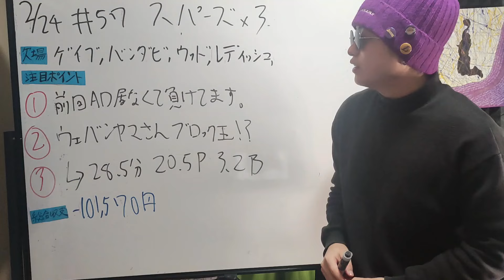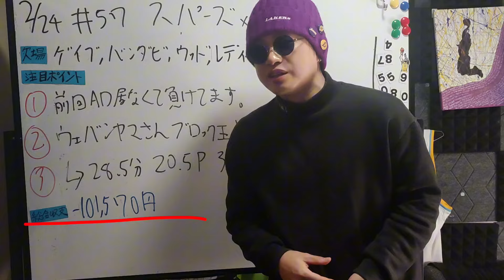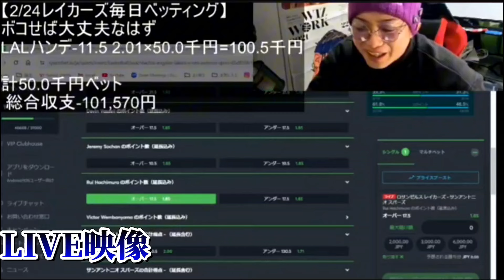【八村塁復活!!】224cmの怪物にレイカーズ蹂躙されかけた#クーズ男